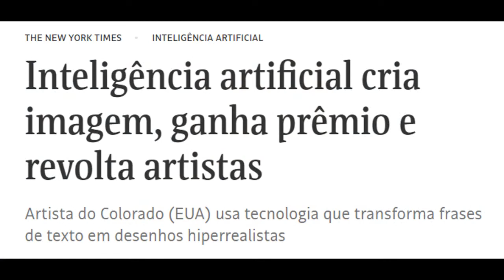NOTÍCIAS SOBRE ARTE: Artista cria arte com inteligência artificial, ganha concurso causa revolta !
QUEM SOU EU: Meu nome é Cátia e sou  professora de História da Arte e Literatura.

SOBRE O VÍDEO: No vídeo de hoje eu comento a notícia sobre uma artista americano que criou uma obra de arte utilizando a inteligência artificial e ganhou o primeiro lugar de um concurso sobre arte digital e isso provocou a revolta dos artistas "tradicionais" e abriu novamente o debate sobre "o que é arte" ?  Espero que gostem do vídeo !

AJUDE A MANTER ESTE TRABALHO:
Contribua pelo "VALEU" que fica embaixo do vídeo